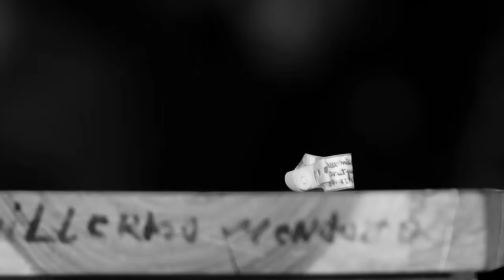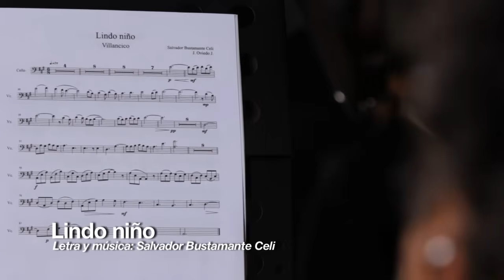Lindo niño - Pamela Cortés (EXPRESARTE Entrevista y Música)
Pamela Cortés interpreta el villancico "Lindo niño" del compositor lojano Salvador Bustamante Celi